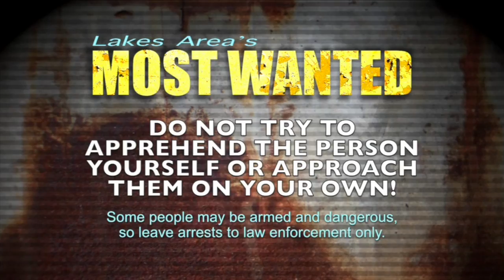Most Wanted 1 23 17